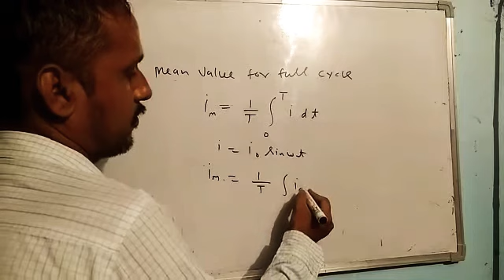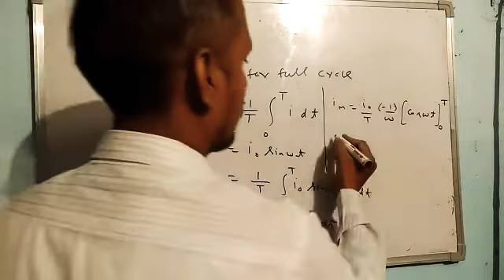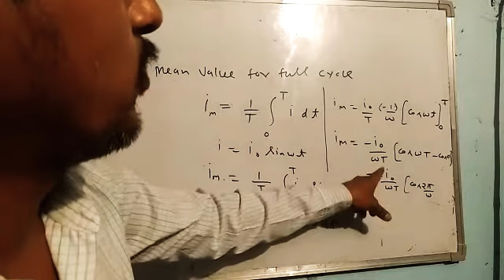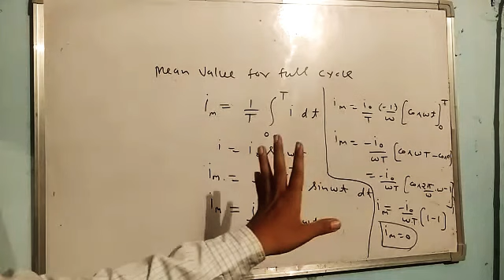Class 12 physics lecture128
Mean value for full cycle